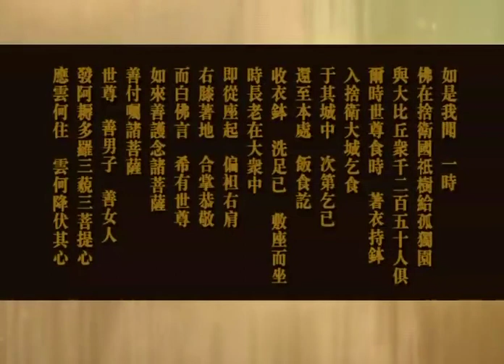《金刚经》济群法师讲解 第6集